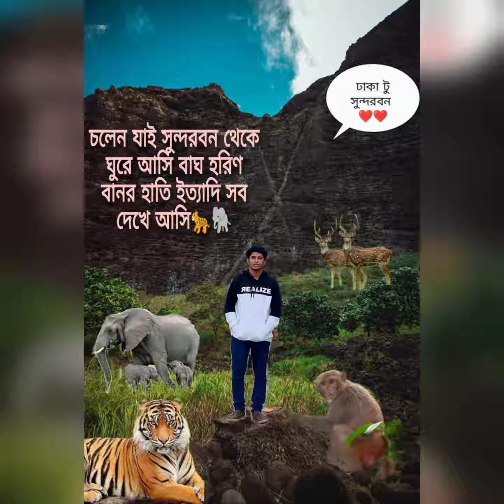ঢাকা টু সুন্দরবন.. (Dhaka to Sundarbans) [vlog 2] 🐅🐒🐘🦒🦏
The Sundarbans is the largest mangrove forest in the world.  The total area of ​​the Sundarbans is about 10,000 square kilometers, which is jointly located between Bangladesh and India.  The Bangladesh part of the Sundarbans covers an area of ​​6,017 sq km.  The Sundarbans of Bangladesh is part of Khulna, Satkhira, Bagerhat, Patuakhali and Barguna districts.  The Sundarbans of India consists of South 24 Parganas District and North 24 Parganas District of West Bengal.  In 1997, UNESCO recognized the Sundarbans as a World Heritage Site.

 The Sundarbans, rich in biodiversity, covers 1,64 sq km of waterlogged areas, including rivers and beels.  The Sundarbans is home to a wide variety of birds, including the Royal Bengal Tiger, Chitra deer, crocodiles and snakes.  There are about 350 species of plants, 120 species of fish, 280 species of birds, 42 species of mammals, 35 reptiles and 6 amphibians.  The Sundarbans is named after the beautiful tree.  Waterways are the only way to get into the Sundarbans.  Winter is a good time to visit the Sundarbans.  If you travel to the Sundarbans, do not forget to take the SIM card of the Teletalk mobile operator, then the communication will be lost.  Because there is no mobile network tower other than Teletalk 🥰🥰

সুন্দরবন পৃথিবীর সবচেয়ে বড় ম্যানগ্রোভ বন বা লবণাক্ত বনাঞ্চল। সুন্দরবনের মোট আয়তন প্রায় ১০ হাজার বর্গ কিলোমিটার, যা যৌথভা বাংলাদেশ ও ভারতের মধ্যে অবস্থিত। সুন্দরবনের বাংলাদেশ অংশের আয়তন ৬,০১৭ বর্গ কিলোমিটার। খুলনা , সাতক্ষীরা, বাগেরহাট, পটুয়াখালি ও বরগুনা জেলার অংশ নিয়েই বাংলাদেশের সুন্দরবন। ভারতের সুন্দরবন পশ্চিমবঙ্গের দক্ষিণ ২৪ পরগণা জেলা ও উত্তর ২৪ পরগণা জেলা নিয়ে গঠিত। ১৯৯৭ সালে ইউনেস্কো সুন্দরবনকে বিশ্ব ঐতিহ্যবাহী স্থান হিসেবে স্বীকৃতি প্রদান করে।

জীববৈচিত্রে সমৃদ্ধ সুন্দরবনের ১,৮৭৪ বর্গকিলোমিটার জুড়ে রয়েছে নদীনালা ও বিল মিলিয়ে জলাকীর্ণ অঞ্চল। রয়েল বেঙ্গল টাইগার সহ বিচিত্র নানান ধরণের পাখি, চিত্রা হরিণ, কুমির ও সাপসহ অসংখ্য প্রজাতির প্রাণীর আবাসস্থল হিসেবে সুন্দরবন পরিচিত। এখানে রয়েছে প্রায় ৩৫০ প্রজাতির উদ্ভিদ, ১২০ প্রজাতির মাছ, ২৭০ প্রাজাতির পাখি, ৪২ প্রজাতির স্তন্যপায়ী, ৩৫ সরীসৃপ এবং ৮ টি উভচর প্রাণী। সুন্দরী বৃক্ষের নামানুসারে এই বনের নাম সুন্দরবন রাখা হয়। সুন্দরবনের ভেতরে যেতে হলে নৌপথই একমাত্র উপায়। শীতকাল সুন্দরবন ভ্রমণের উপযুক্ত সময়। সুন্দরবন ভ্রমণের ক্ষেত্রে টেলিটক মোবাইল অপারেটর এর সিম কার্ড নিতে ভুলবেন না, তাহলে যোগাযোগ বিচ্ছিন্ন হয়ে পড়বেন। কারণ ওখানে টেলিটক ছাড়া অন্য কারো মোবাইল নেটওয়ার্ক টাওয়ার নেই 🥰🥰🥰🥰